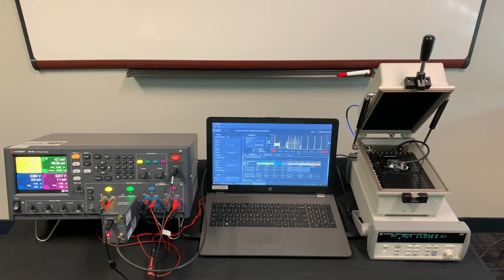IoT Functional Test & Battery Life Test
Keysight’s IoT X8711A Functional Test and X8712A Battery Life Test give you the tools to ensure that your IoT devices are functioning properly and help optimize its battery life. Our X8711A Functional Test allows for testing your IoT device in normal operation mode after final assembly, assures that your devices meet quality levels, simplifies test development, and will help to maximize throughput on the manufacturing line and accelerate time to market. Our X8712A Battery Life Test will maximize your IoT devices’ battery life quickly and effortlessly enabling you to detect design weakness with easy-to-use event-based power consumption analysis by correlating RF or DC events with the power consumed of your device to help quickly identify the areas that are consuming the most current.